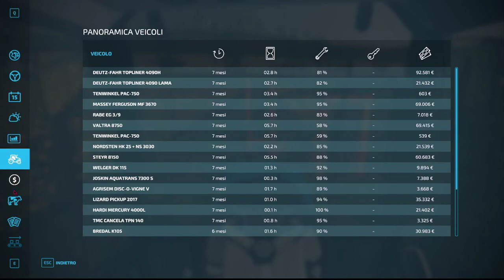FS 22 SERIE HAUT BEYLENOR # 14 OGGI METTIAMO LE GALLINE